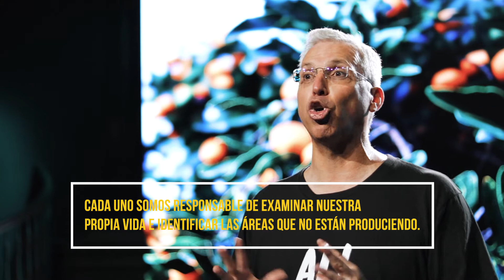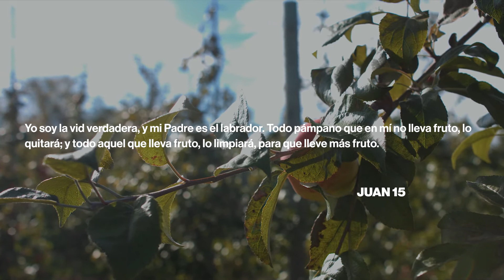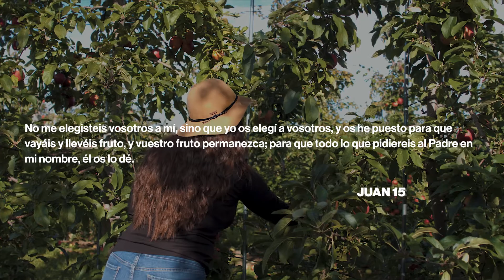ESPERANZA PARA LOS ESTÉRILES - PARTE 2 // Saul Gonzalez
¿Quieres tener una vida fructífera? Permanece en Jesús
Gracias por estar con nosotros! Tóma tu próximo paso abajo.